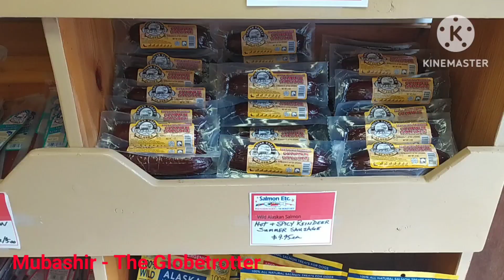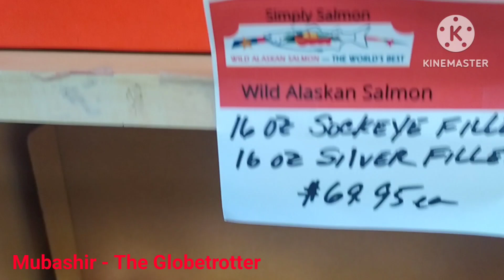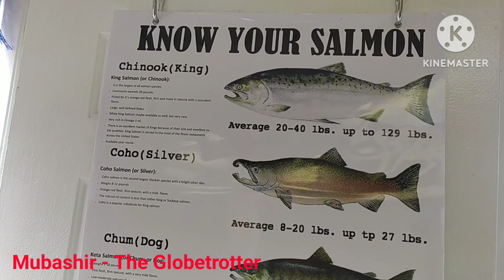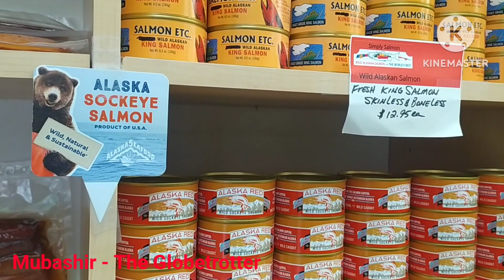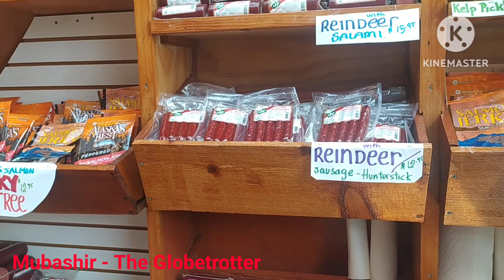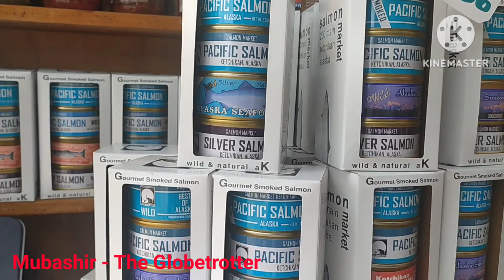Ketchikan Alaska, USA - The Salmon capital of the world.